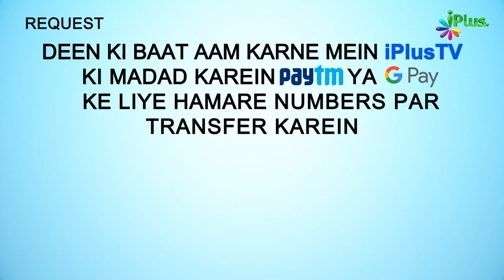Wasiyat Likhna Sunnat Hai? | 5 Minute Ka Madarsa 180 | Shaikh Arshad Hussain Mohammadi | iPlus TV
. Wasiyat Likhna Sunnat Hai Lekin Bahut Kum Log Amal Karte Hain | 5 Minute Ka Madarsa 180 | Shaikh Arshad Hussain Mohammadi | iPlus TV